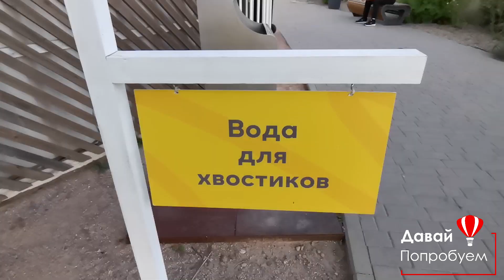В Турцию на Машине. Парк Лога. Мотель Евразия.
Мы продолжаем своё путешествие на машине в Турцию и по дороге мы решили просто сделать остановку что бы отдохнуть и перекусить и что мы увидели, где мы оказались, что это за сказка, парк Лога.